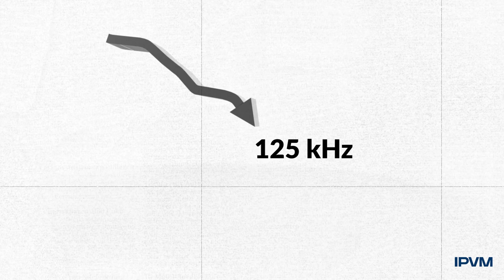Hack Your Access Control With This $30 HID 125kHz Card Copier